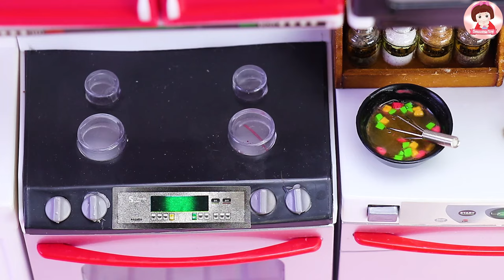ทำอาหารจิ๋ว"ไข่เจียวทรงเครื่อง"ของเล่นจิ๋ว ครัวจิ๋วๆ อาหารไทยจิ๋ว Smoothie Toy